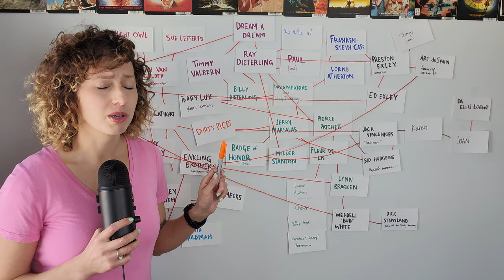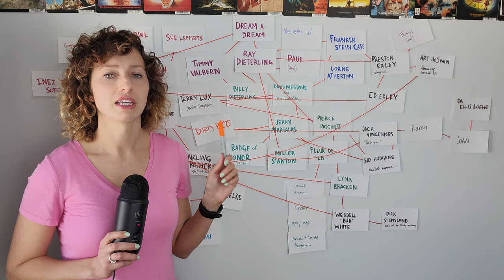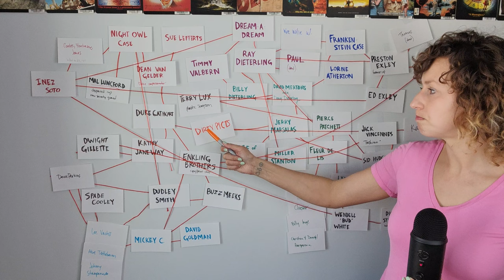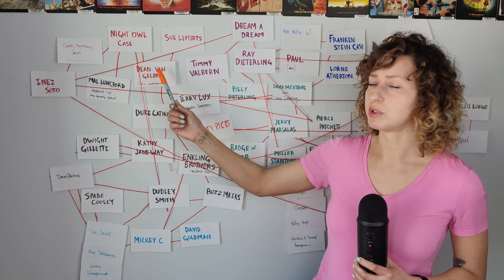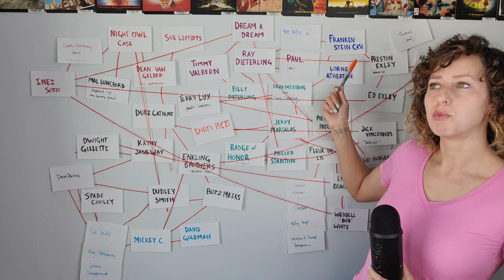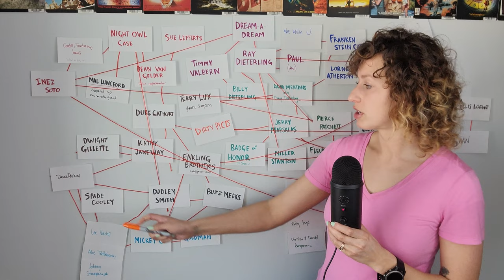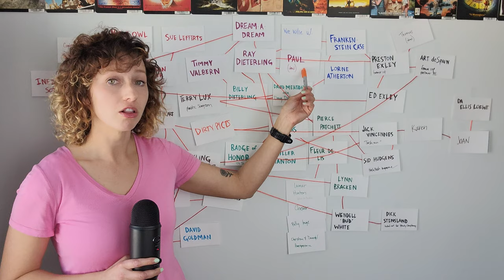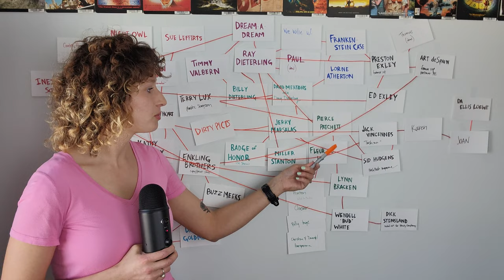L.A. Confidential plot explained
L.A. Confidential by James Ellroy can be such a confusing book to read. Along with Ed Exley, Bud White, and Jack Vincennes, there areabout 50 other characters to keep track of! In today's video I do my best to explain the overall plot of this book and how everyone is tied together.

00:00 intro
02:35 Ray Dieterling and the Frankenstein case
07:49 Jerry Marsalas and the dirty pictures
08:50 Sid Hudgens
12:02 The Night Owl Café
13:14 Dudley Smith and Buzz Meeks
14:30 Inez Soto and the Night Owl
16:31 Bud and Lynn
17:11 Kathy Janeway
17:58 Dudley
18:57 Jack
19:30 Enkling Brothers
20:07 the ending
21:59 other characters and Bloody Christmas